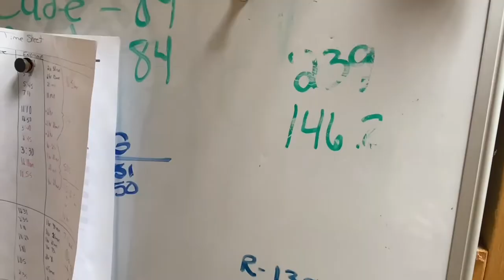The Tape Caddy